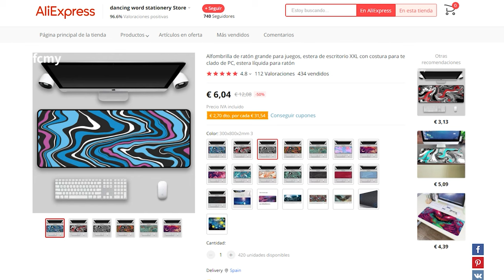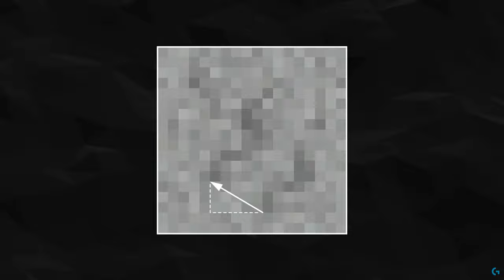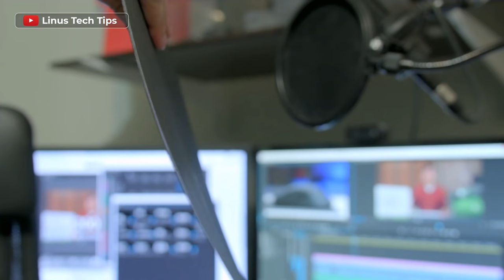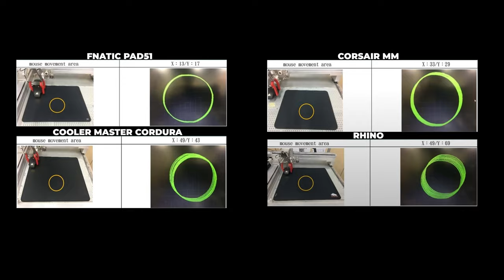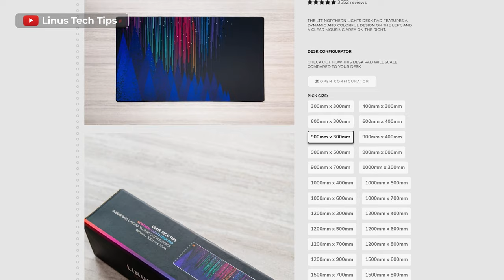Todo Sobre ⬛ ALFOMBRILLAS ⬛ - ¿Cómo Elegir Alfombrilla ►ft. Top 3 alfombrillas GAMING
Las que YO recomiendo:
· Fnatic (LA MEJOR)

Otras que pueden resultar buenas:
· SteelSeries (Pequeña)
· SteelSeries (Grande)
· Razer (BARATA!)
¿Dónde encontrarme?

Periféricos:

Monitores -
2 x LG 27gl850-B 1440p 144hz